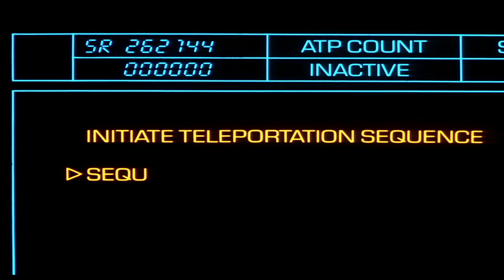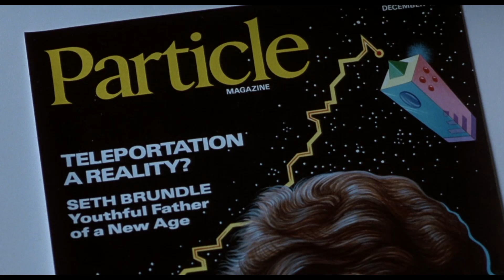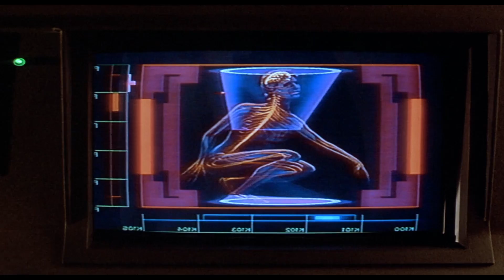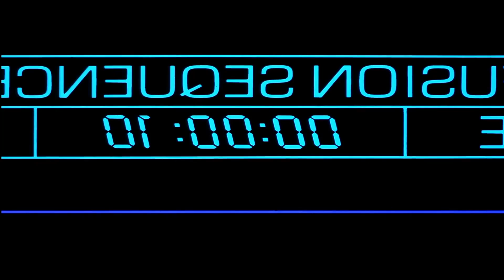হলিউড একশন মুভি The Fly পুরো সিনেমা সংক্ষেপে | Horror Sci-fi Movie Explain In Bangla | Cinemar Golpo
The Fly মুভির ব্যাখ্যা বাংলা মুভি রিভিউ বাংলায় | movie explained in bangla,হলিউড একশন মুভি বাংলা ডাবিং |
The Fly movie story in bangla.